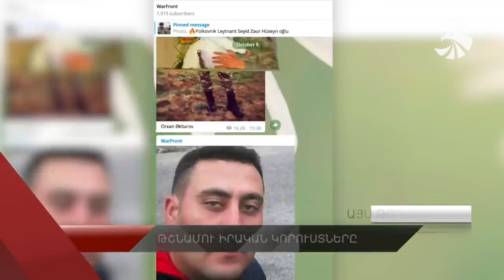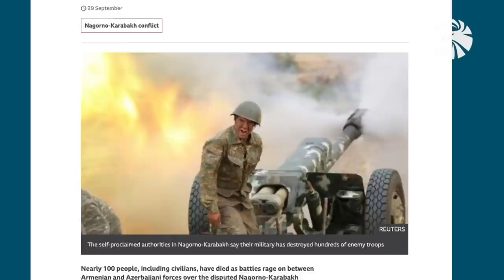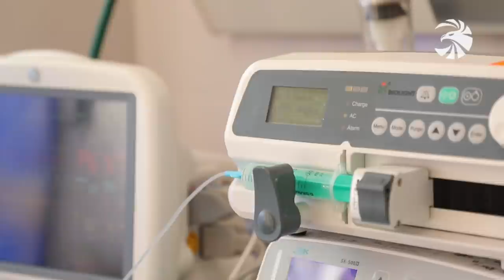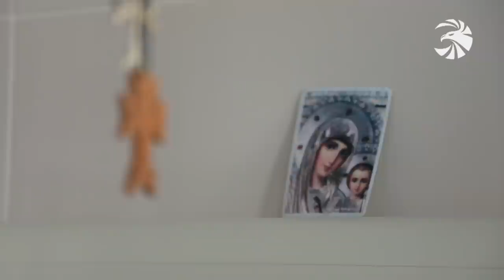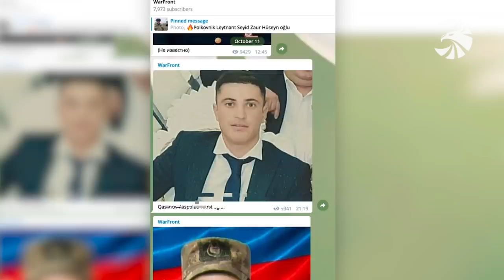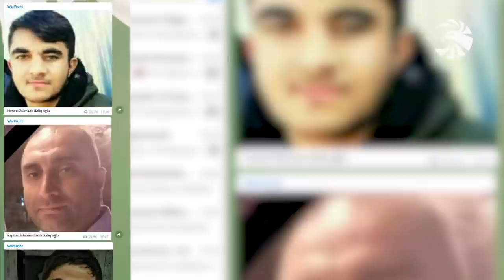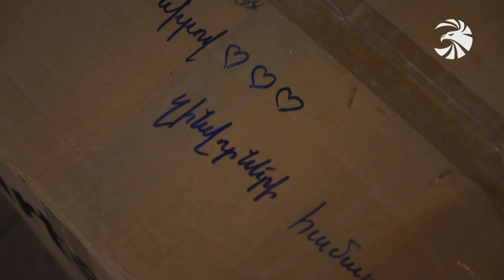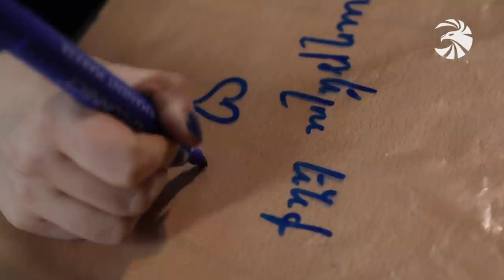Զինուժ - հատուկ թողարկում 22.10.20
Արցախյան ռազմաճակատում մարտերը շարունակվում են: Թշնամու ուժերը ոչնչացվում են արագ, դիպուկ ու ճշգրիտ խոցումներով:

Սպիտակ բանակի մարտիկները՝ առաջնագծից մինչև հոսպիտալ շարունակում են համառ պայքարը վիրավոր մարտիկների շուտափույթ ապաքինման համար:

Սահմանին պատերազմ է, թիկունքում՝ մանկան ճիչ: Երևանում լույս աշխարհ է եկել արցախցի հերթական մանկիկը:

Ադրբեջանական բանակի կորուստների իրական պատկերը. Փաստերն ու ապացույցները կոծկելու Ադրբեջանի անհաջող փորձերն են մատնում տեղեկատվական բազմաթիվ հարթակներ: